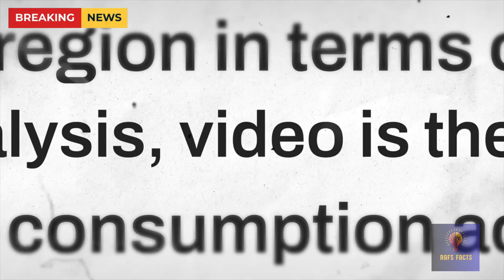Is Elon Musk’s Haircut by Robot Real?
In this video, we explore the latest news on Elon Musk's haircut by a robot. Find out all about SpaceX, AI, and the future of technology with Elon Musk!